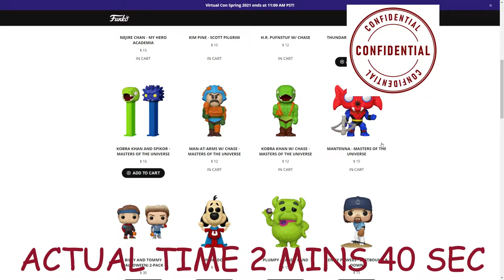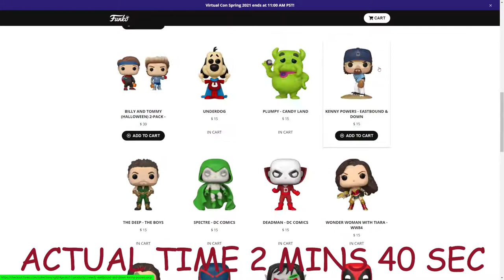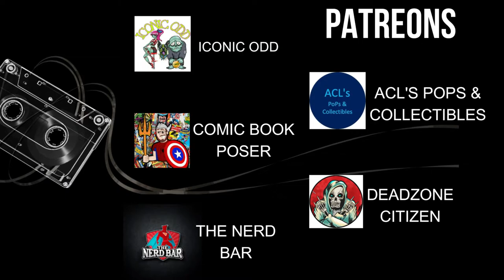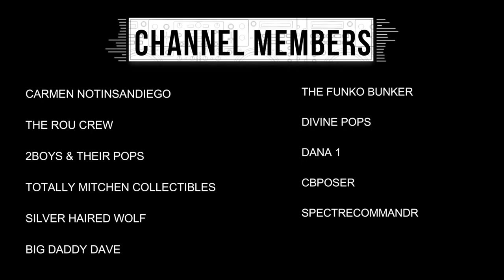ECCC FUNKO SHOP VIRTUAL CON LOTTERY WINNER ...GRAILS? CHASES? WHAT DID WE GET?